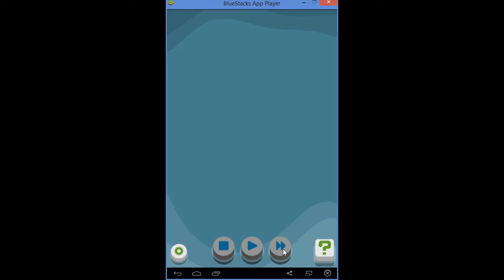RGB Express : Training Day -SAN JOSE 1 - 10 - Walkthrough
RGB Express : Training Day -SAN JOSE 1 - 10 - Youtube

RGB Express is a unique and beautiful puzzle game. Simple to play, yet super addictive!
You are running RGB Express, the one and only company specialized in delivering colors.

This is how you do it in RGB Express:
1) Draw routes for your drivers. Make sure that every house receives the correct package.
2) Press play
3) Sit back and watch while RGB Express delivers!

Features in RGB Express:
} 240 levels with more coming as free updates
} Easy gameplay suitable for all ages
} Lots of challenges for puzzle game fans
} Beautiful Retina graphics
} Excellent soundtrack and hilarious sound effects